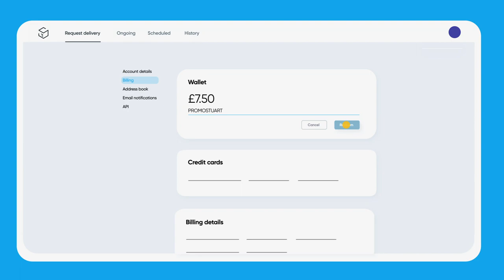Stuart Dashboard guide—Redeem Coupon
Stuart is a disruptive on-demand delivery app and platform that speeds up the way goods are transported in cities.

It connects retail stores with local couriers, enabling anyone to delivery anything at any time. eCommerce platforms can offer customers Stuart’s faster, cheaper delivery option right at checkout, using the Stuart API.

We’re powering the future of urban logistics, helping both small stores and big businesses move their goods through cities faster than anyone ever imagined.

From data scientists to restless couriers, designers to operation managers… our strength rests upon our plurality of skills and expertise, building up our unique team. We operate from our headquarters in Barcelona, as in Paris, Brussels, London and Berlin, the first cities we’ll ride through.

Co-Founded in 2015 by Clément Benoit & Benjamin Chemla (Resto-In), Stuart is now backed by great entrepreneurs such as J.D. Blanc (Allociné), J.A. Granjon (Vente-privee.com) and O. Mathiot (PriceMinister), with a total investment of €22 million.